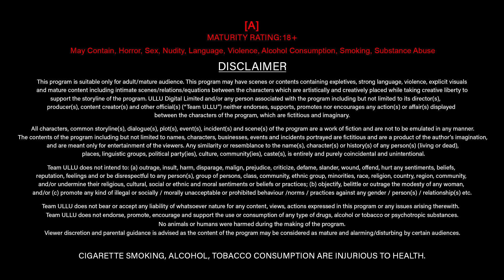Mishti | Part - 01 | Official Trailer | Ullu Originals | Releasing On : 09th February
Chhupa Rakha hai Na jaane usne kya kya apni aankhon mein
Ek Ajeeb si hulchul hai na jaane kyon uski baton mein
Aankhon ke samne hokar bhi kabhi vah nahin dikhte
Ek Ajeeb si Paheli hai yeh mishti

Mishti | Part - 01 | Releasing On : 09th February